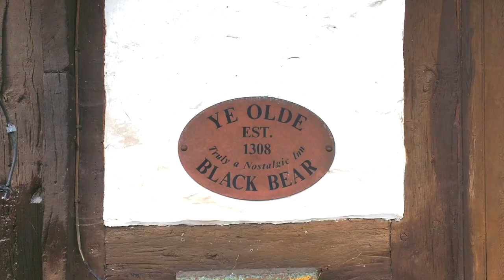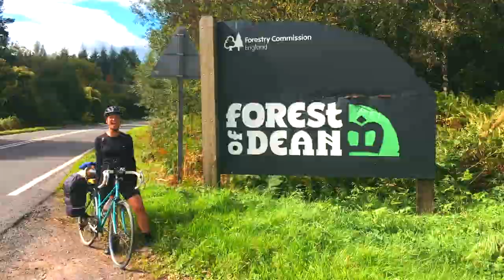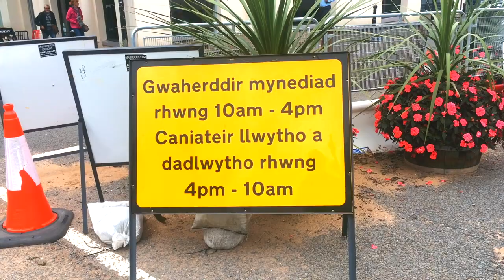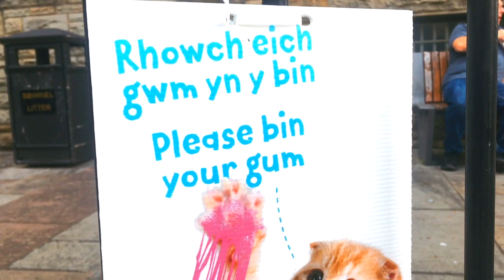BIKEPACKING and WILD CAMPING in The Forest of Dean | The Longest Road Ep.11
In this episode our most expensive piece of kit breaks down 😭  we go off road in the Forest of Dean 🚵  and make camp in a pub garden 🍻

Forced to make a break from around the world travel, ‘The Longest Road’ follows our adventure here at home as we attempt to cycle from the top of Scotland (John o’Groats) to the bottom of England (Lands End), dubbed “The longest possible road in Britain” stretching 2000km, all on £100 bicycles with no previous cycling experience. We invite you to follow our journey 😁  Wish us luck! 🍀

► ABOUT US

We are Lavi and Ollie 🌞 We love adventure 😍 🌏 and making videos 🎥 We travel the world in affordable 💰 ways like walking 3000km across New Zealand 🏕 overlanding 2500km across Indonesia by scooter 🛵 or living in a van in Australia 🚐

Join us on our latest challenge as we attempt to cycle 2000km from the top to the bottom of Britain on £100 bicycles with no previous cycling experience! 🚴 🚴‍♂️ 🤣💪